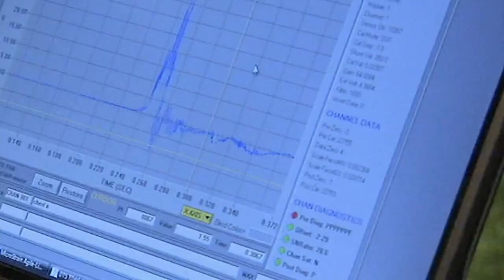Brandon Jacobs hits as hard as a running bull and is bigger than Bo Jackson 1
Brandon Jacobs Could Hit Harder Than a Bull and because of his size he has a good ability to break tackles.